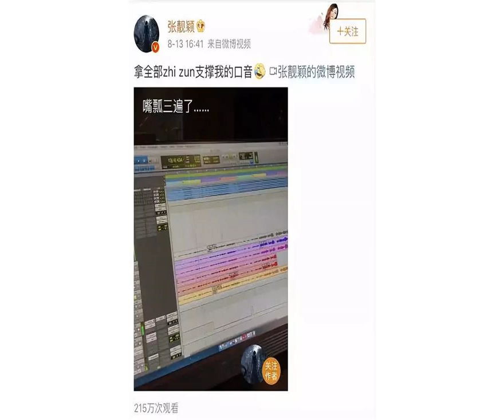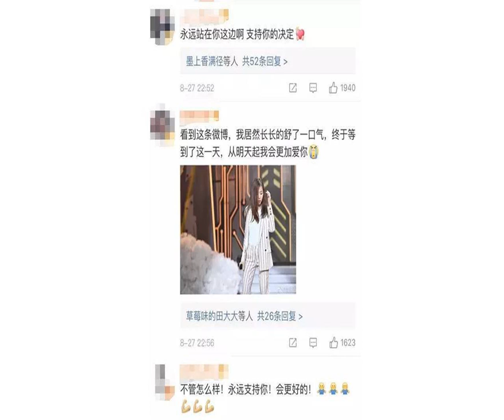张靓颖解约少城时代，经此一役她才算真正长大吧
【围剿白日梦（微信号killdaydream）原创内容未经许可禁止转载，转载及合作请留言。

            昨天晚上，张靓颖的一条微博引发热议。
            她发文解释称：（图片为个人经济合约截止日期）明天起，一切从一开始。

            这条微博，算是她宣布正式离开原公司少城时代。
            众所周知，2009年张靓颖与华谊音乐合约到期后，便和冯轲一起成立了北京少城时代文化传播有限公司，二人同为股东。
            但是作为公司股东之一却选择离开公司独立发展，张靓颖的粉丝却像过年了一样高兴，在这条微博的评论区以及热搜广场上，满屏都是欢呼雀跃和祝福的声音。

            也不怪粉丝是这样的态度，毕竟张靓颖和少城时代以及冯轲本人这么多年的纠葛，实在是过于坎坷。
            2005年夏天，张靓颖以超级女声的形象进入大家的视线。